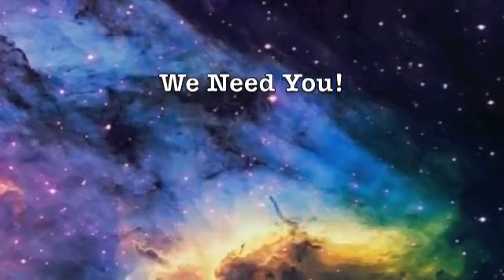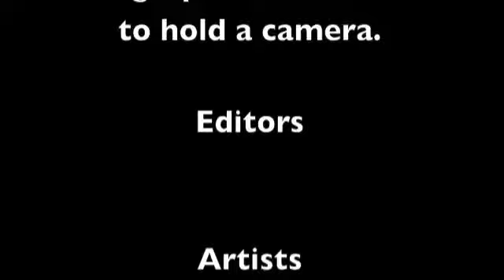Volunteers Needed!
We need People to hold the camera (videographers), editors, artists, musicians, fractal generators and local people who are awesome and want to be involved.

Looking forward with connecting with y'all